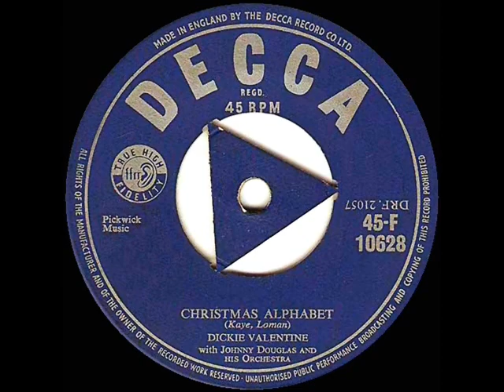1955 Dickie Valentine - Christmas Alphabet (#1 UK hit)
UK holiday hit of a song first popularized in the U.S. a year earlier by The McGuire Sisters (listen

CD audio, originally issued on (UK) London single 10628 - Christmas Alphabet (Kaye-Loman) by Dickie Valentine, orchestra conducted by Johnny Douglas .